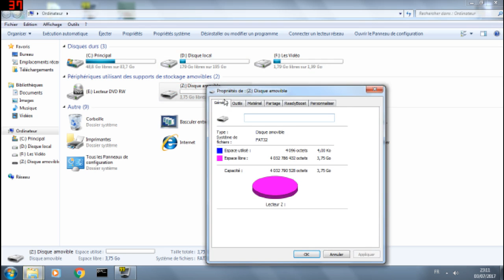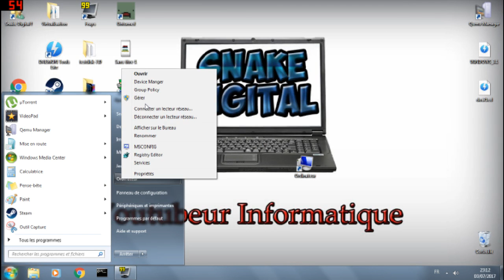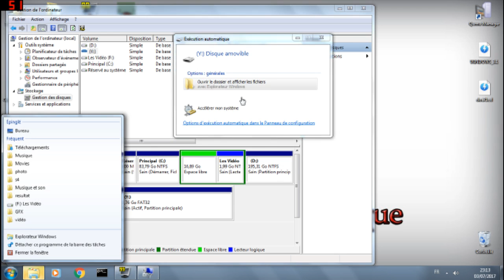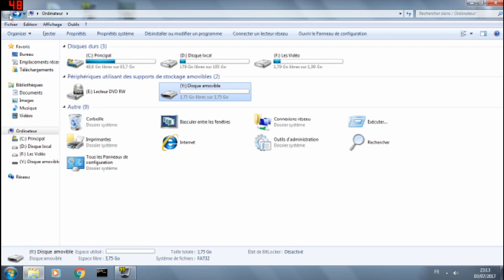Réparer une clé USB endommagé !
et je te dit salut a toi et à la prochaine vidéo

                                                                             Jackie !